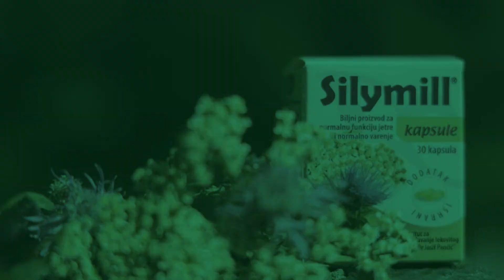Promocija (SILYMILL® kapsule Institut „Dr Josif Pančić“) - Akcije i promocije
Silymill® je dodatak ishrani koji sadrži standardizovani ekstrakt ploda badelja (sikavice) i ekstrakt herbe hajdučice. Aktivni sastojci ekstrakta ploda badelja su snažni antioksidansi, štite spoljašnju membranu ćelija jetre i sprečavaju oštećenja koja mogu nastati usled različitih agenasa, a istovremeno stimulišu sintezu proteina i na taj način omogućavaju brzu regenaraciju oštećenih i formiranje novih ćelija.

Pretražite crnogorske apoteke u kojima možete pronaći Silymill® biljni preparat Instituta „Dr Josif Pančić“.